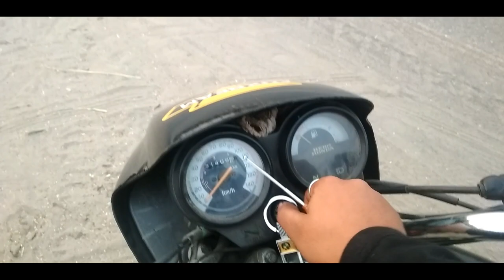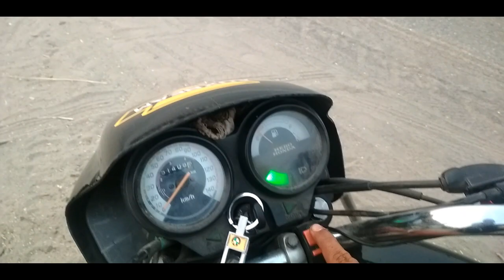wireless police horn for bike and car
delivery all over india with cash on delivery, safe and secured.

All over india delivery available through courier
100watt wireless remote siren with 7 tune
80watt 7 tune police siren
US imported police siren high quality

also check my other videos on

Gadjets i use:
camera i use
mic i use
13inch gorrila tripod
Gliders Riding helmet
Tripod i use
2nd tripod full size 9 feet
Our warehouse is in hisar.
👉VIJAY SHEKHAWAT